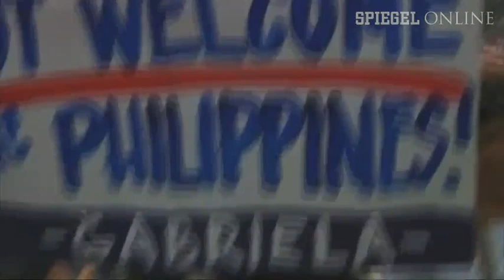Obamas Asien-Tour: Proteste in Manila | DER SPIEGEL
Die USA will sich in Asien als Schutzmacht gegen China präsentieren. Doch US-Präsident Obama wird auf seiner Asien-Tour von seinen Verbündeten nicht sonderlich freundlich begrüßt: In Manila gab es vor dem Besuch Proteste.